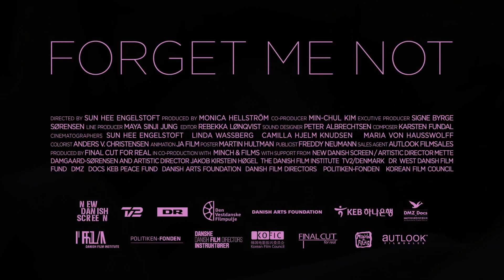アジアンドキュメンタリーズ配信「ママを忘れないで」【日本初公開】予告編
ママを忘れないで【日本初公開】
2019年製作／韓国／作品時間86分

2020年12月配信スタート作品　ラインナップ

12月のテーマ「いのちの輝き」

★特集「認知症の愛 」
老いと向き合う家族

●「わたしを憶えていてください」【日本初公開】
　　　監督：チャオ・チン
　　　2015年製作／中国／作品時間78分

●「母との別れ―残酷で最大の愛―」【日本初公開】
　　　監督：クリストフ・ビルセン
　　　2019年製作／タイ・スイス／作品時間82分

●「徘徊 ママリン87歳の夏」
          監督：田中幸夫
          2015年製作／日本／作品時間77分

★特集「母親の権利」
それでも、産みたい

　　　　監督：スン・ヒー・エンゲルストフト
　　　　2019年製作／韓国／作品時間86分

●「もうひとりの母たち」【日本初公開】
　　　　監督：バレリー･グデヌス
　　　　2013年製作／インド／作品時間86分

●「誰もいない部屋―生者と死者のはざまで―」【日本初公開】
　　　　監督：シャーリー・バーコビッツ
　　　　2017年製作／イスラエル／作品時間52分

★特集「視聴率　ベスト２０」
視聴率を集計し、ベスト２０を発表！

ーーーー